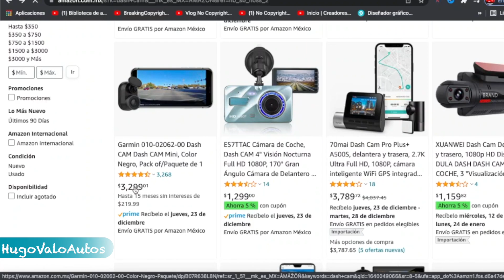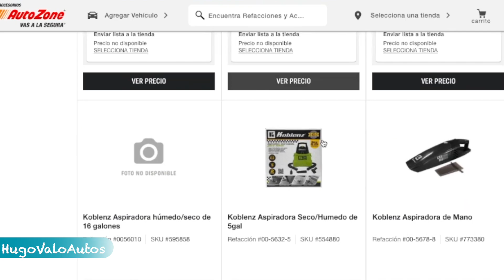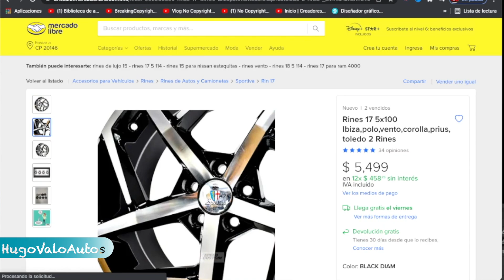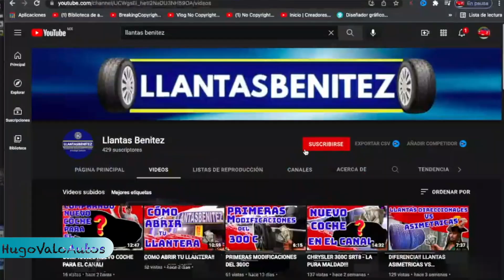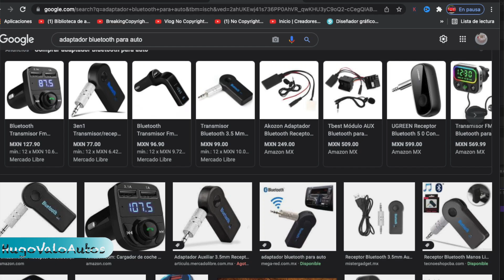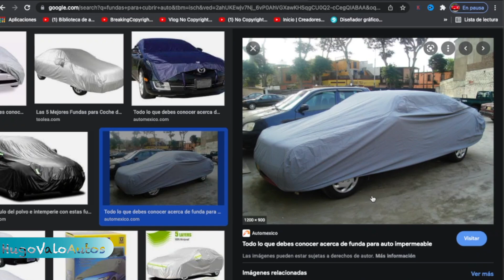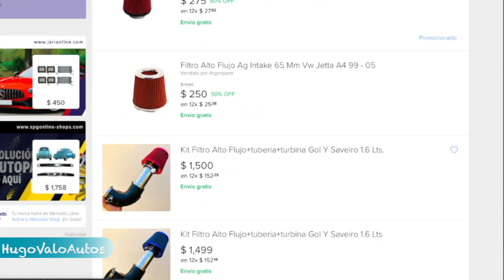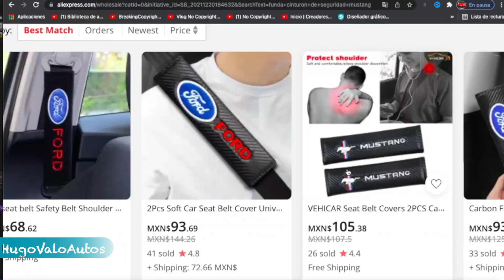15 Cosas que regalarle a un fanático de los autos esta navidad! | HugoValo Autos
Hoy les traigo una lista con 15 ideas de regalos navideños o para intercambio, para alguien que le gusten los coches, o bien, para tí mismo si quieres darle un buen uso a tu aguinaldo😄Desde accesorios, productos de limpieza, hasta gadgets de seguridad.